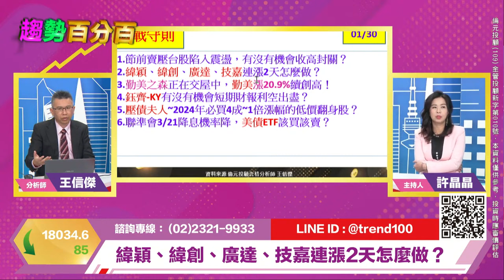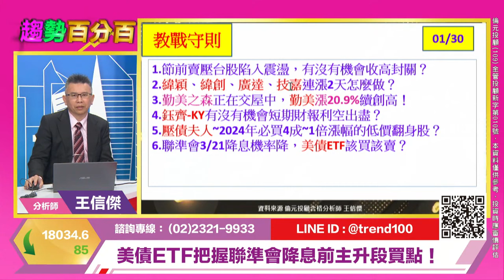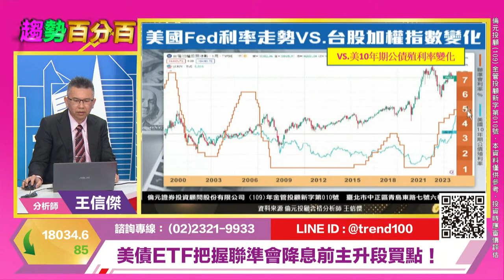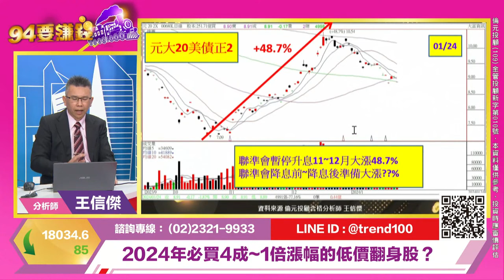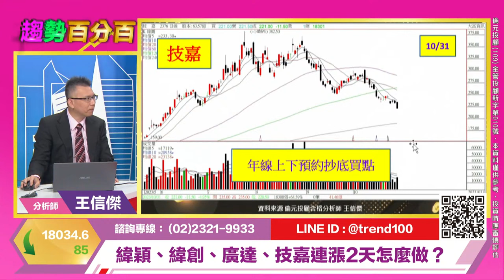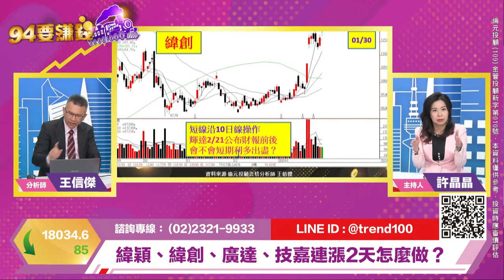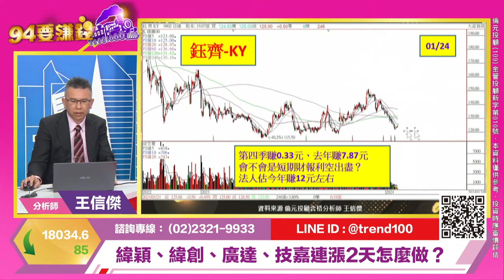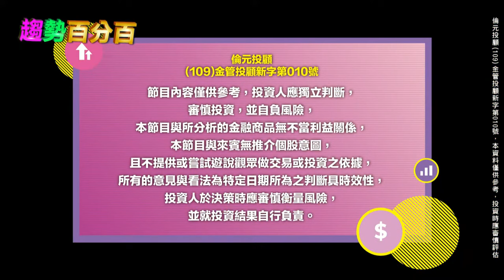【94要賺錢／趨勢百分百】-20240130-王信傑